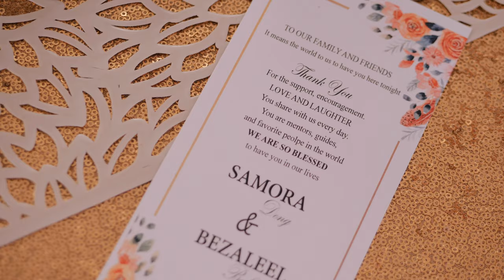Multicultural Destination Wedding in Juba , South Sudan | Bez & Samora (4K)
King & Queen!  Bez & Samora Juba Wedding

After a full week of festivities, ceremonies and events in Addis Ababa. The couple travelled to Juba for another whole different cultural wedding and experience. So delighted to have been there to capture all these moments for Samora, Bez and the entire family.

We are renowned luxury wedding Videographers based in Kenya and available to travel all over the world to capture the magic wherever it happens.